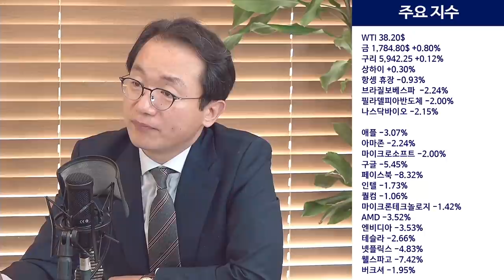빅테크 은행주 동반 약세.. 미 증시 더위 먹었나?